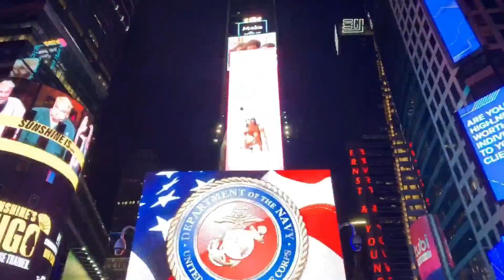ALONE IN THE NIGHT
Ho composto questo brano Smoothjazz  registrato live con Yamaha PSR-SX900 e  il filmato  è autoprodotto       .